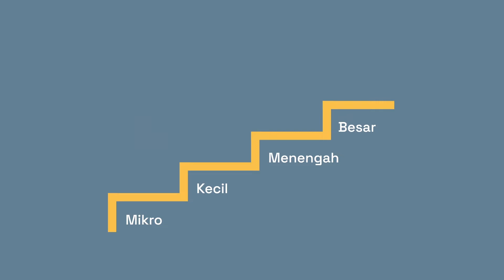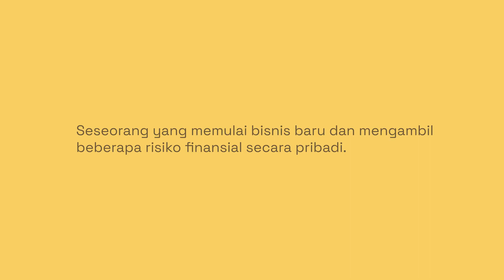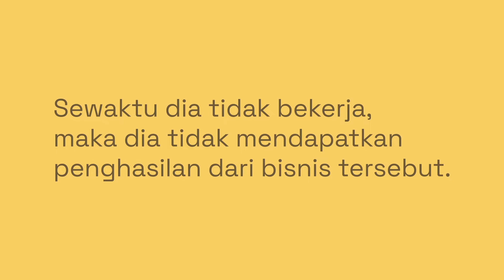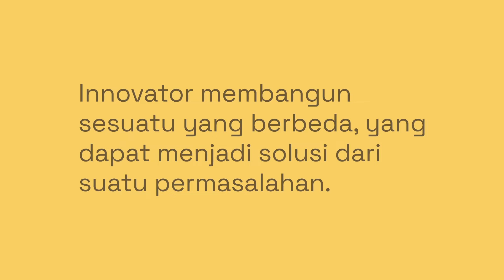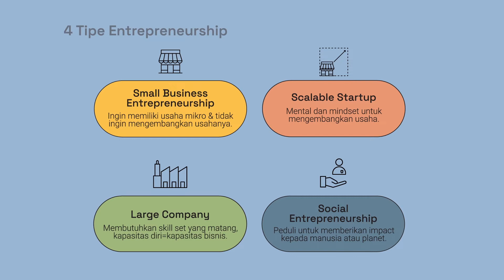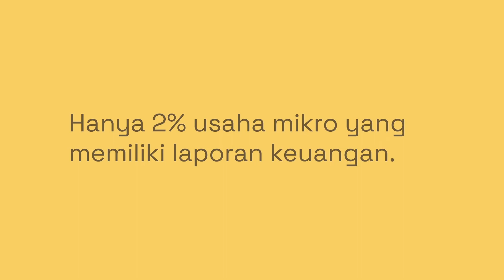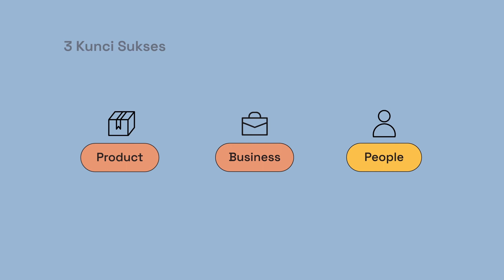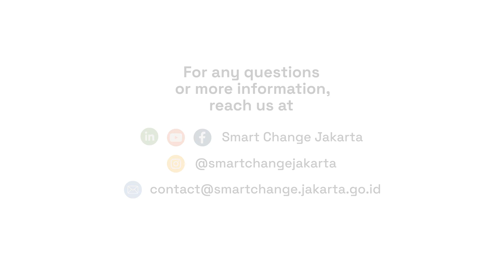Introduction to Entrepreneurship | Jakarta Future City Class Ep. 1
Hai Future Entrepreneurs! Selamat datang di

Di episode pertama ini, kita akan mendengar perkenalan singkat tentang Kewirausahaan (Entrepreneurship) dari pakar industri Food & Beverages (F&B), Agung Nugroho, CEO dari Ultra Indonesia. Dengan pengalaman selama dua puluh tahun di bidang kewirausahaan, Agung Nugroho berkomitmen untuk membantu UMKM (Usaha Mikro, Kecil & Menengah) yang dianggapnya sebagai tulang punggung negara, melalui layanan, konsultasi, dan program yang bekerja sama dengan pemerintah yang diselenggarakan oleh Ultra Indonesia.

Melalui perkenalan singkat ini, Agung Nugroho akan membagikan beberapa hal penting yang perlu dipahami dan dipertimbangkan oleh seorang wirausahawan baru. Sebelum memulai bisnis baru dan mengambil risiko pribadi, mari pelajari apa saja yang diperlukan untuk menjadi seorang wirausahawan, jenis wirausahawan yang cocok untuk Anda, dan pola pikir yang tepat yang Anda perlukan untuk memulai bisnis di Indonesia!

Hi Future Entrepreneurs! Welcome to FutureClass

In this first episode, we will hear a short introduction on Entrepreneurship from an expert in the Food & Beverages (F&B) industry, Agung Nugroho, CEO of Ultra Indonesia. With twenty years of experience in entrepreneurship, Agung Nugroho is committed to helping MSMEs (Micro, Small & Medium Enterprises), which he considers the backbone of the country, through services, consultations, and programs in collaboration with the government organized by Ultra Indonesia.

Agung Nugroho will share some essential things that a new entrepreneur needs to understand and consider through this brief video. Before starting a new business and taking some personal risk, let’s learn about what does it take to be an entrepreneur, the types of entrepreneurs that suit you, and the right mindset you need to have to start your business in Indonesia!